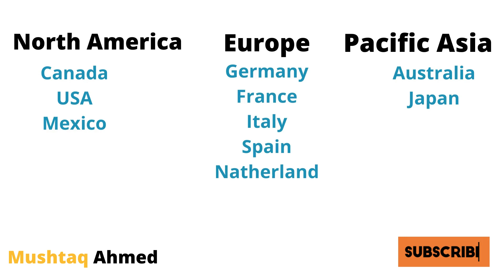Amazon Virtual Assistant Free Course urdu/hindi Lecture 01 II Mushtaq Ahmed